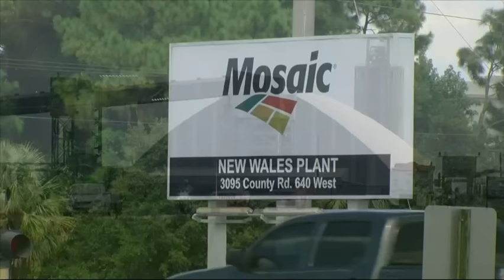Fla. Residents Worry Sinkhole Contaminated Water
Tens of millions of gallons of reprocessed water from a fertilizer plant in central Florida are likely being dumped into the Floridan aquifer after a massive sinkhole opened up underneath a gypsum stack at a Mosaic phosphate fertilizer company. (Sept. 19)